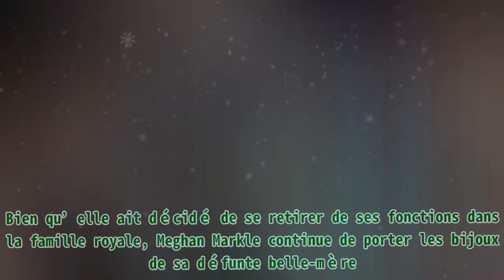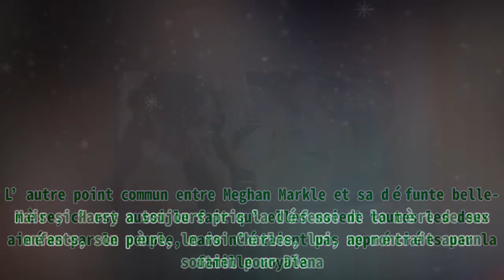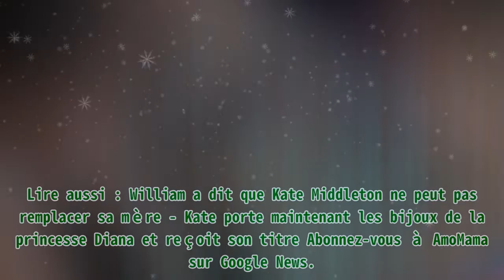Meghan Markle a fui la famille royale alors qu’elle porte toujours les bijoux de la collection de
,vidéos drôles,japon,secrets d'histoire,compilationtiktok,prison break

Meghan Markle a fui la famille royale alors qu’elle porte toujours les bijoux de la collection de Bien qu’elle ait décidé de se retirer de ses fonctions dans la famille royale, Meghan Markle conti,vidéos drôles,japon,secrets d'histoire,compilationtiktok,prison break

Meghan Markle a fui la famille royale alors qu’elle porte toujours les bijoux de la collection de Bien qu’elle ait décidé de se retirer de ses fonctions dans la famille royale, Meghan Markle conti